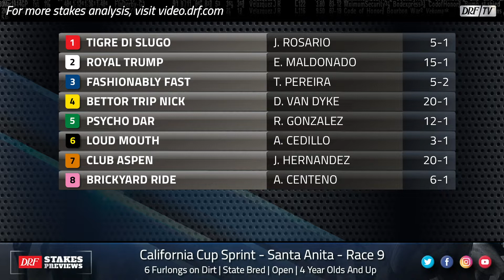California Cup Sprint Preview 2021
Here's Brad Free with the preview of the California Cup Sprint at Santa Anita this Saturday on DRFTV